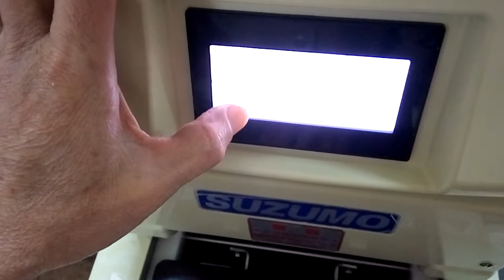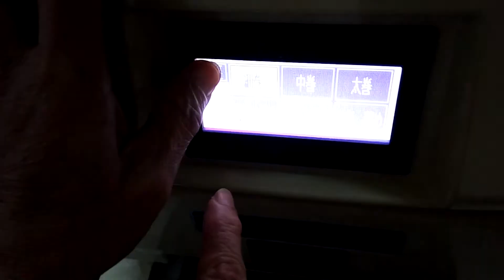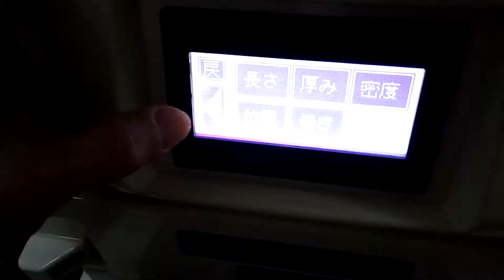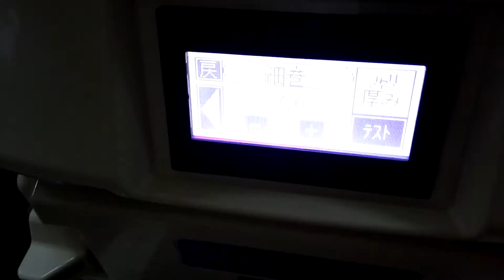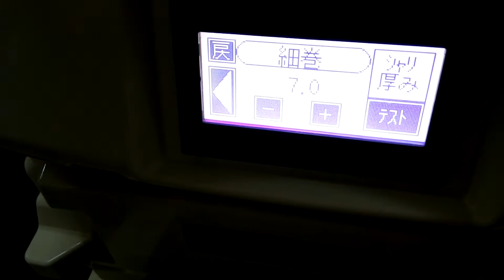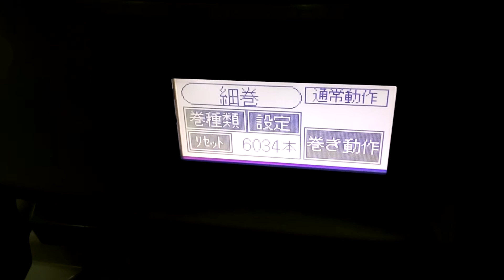Suzumo svr nnv sushi roller test 171201